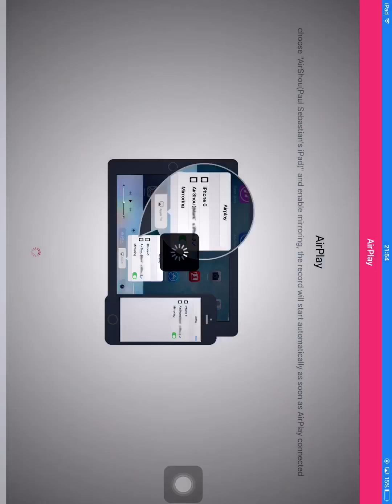Terraria ep 4